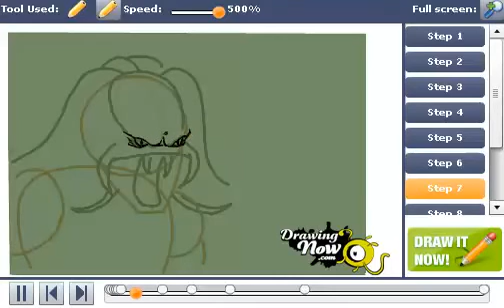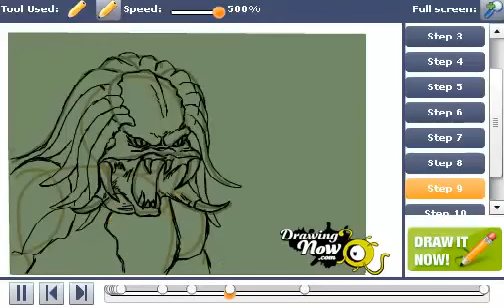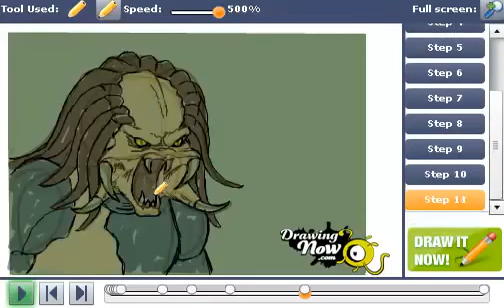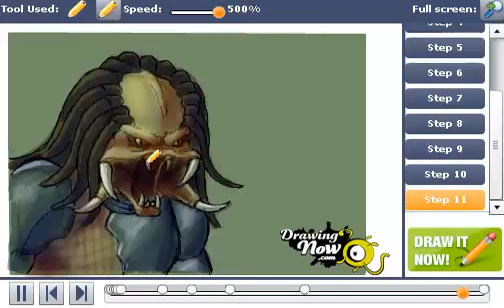How To Draw The Predator Alien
You can see the original tutorial of How To Draw The Predator Alien